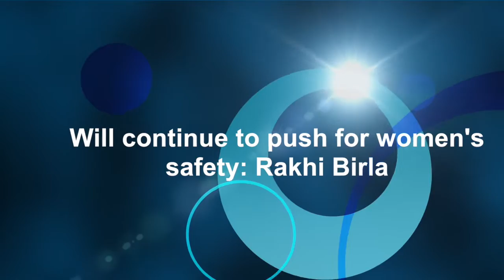Will continue to push for women's safety- Rakhi Birla